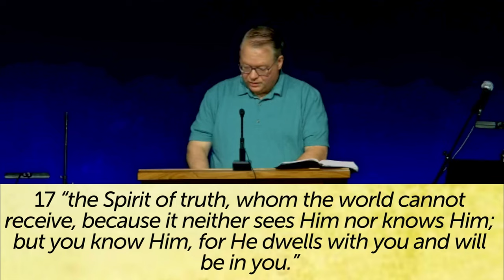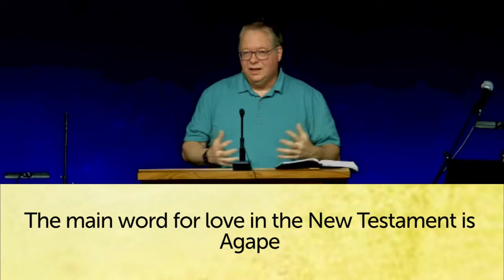John 14:19-24 The Father and Son Make Their Home in Us sundayservice Bible teaching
John 14:19-24 The Father and Son Make Their Home in Us